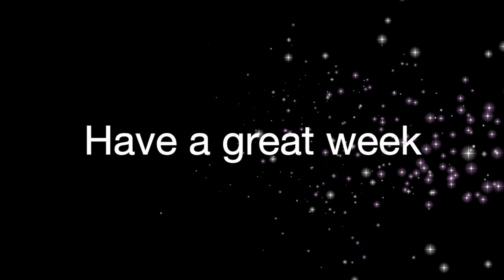A warm seat and two sheep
Indy Dyers come together with two colourful topics...from Europe to North America.  Join us as we share highlights of the Botanica Yarn Festival with its environmental priorities top of mind. The other, the Two Sheeps Calendar 2021 with exclusive colourways  designed by a colourful roster of fiberists. From Latvian mittens with a Canadian twist by cabinboyknits and a fascinating history from the Other Guy... to all things OAK in the dye pot and a Canadian traditional chow chow. What's that? And the diamond vision cowl pattern to boot. There's more...have a peak!

CABIN BOY KNITS STORE